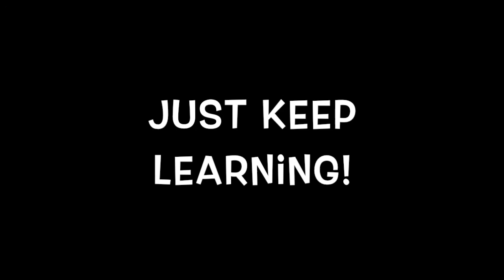Goodnight Gorilla!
Join Ph.DAD and Baby Bunsen as they recount the lessons from their baby sign and sing class!
Unless you go to the zoo every day (you lucky duck!), the best way to use these signs is while reading great books about animals.